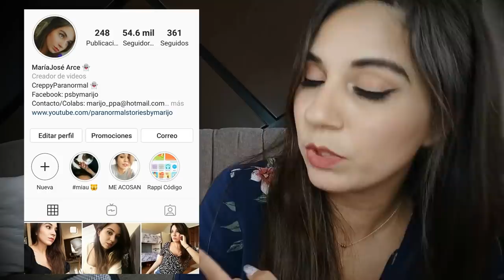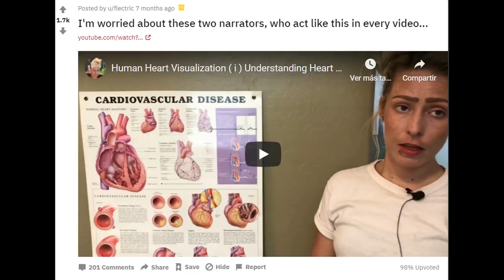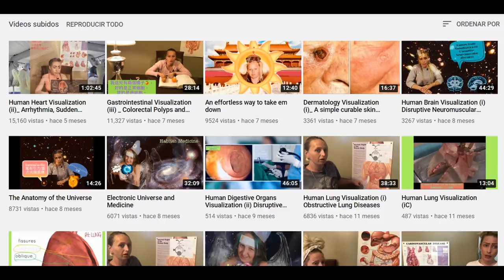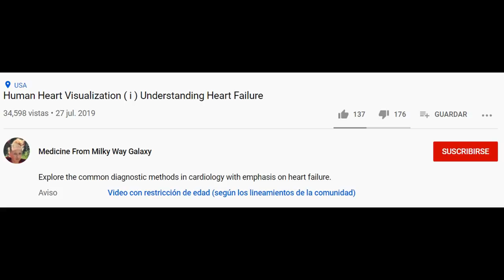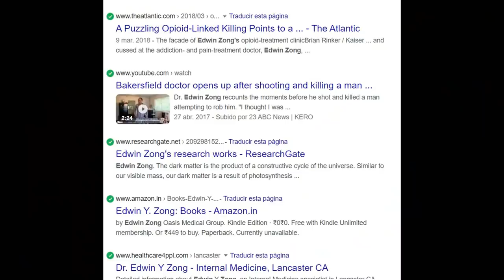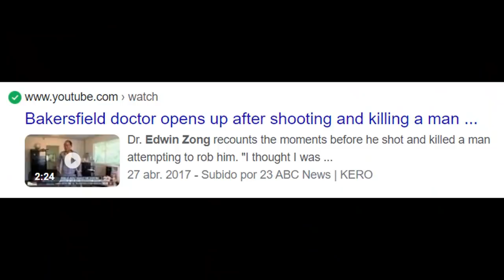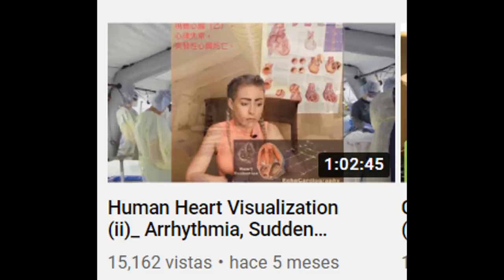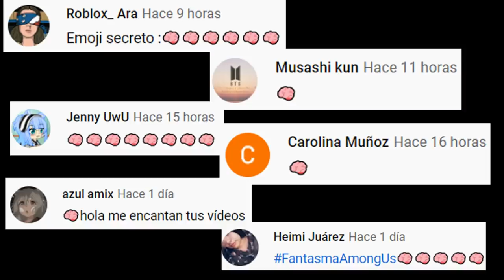ESTE MISTERIOSO CANAL SUBE VIDEOS MUY RAROS, PERO LA VERDAD DESTRÁS DE ESTO ES MUCHO PEOR *CourtKay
Los quiero :)!